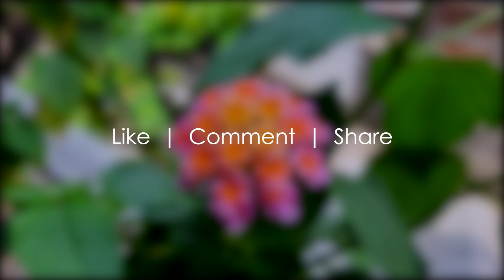Lantana plant identification with close-up photos - video 1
ලන්තානා in English, Lantana in Sinhala, අද අපි ලන්තානා ගැන දැන ගනිමු, ලන්තානා පැළ, ශ්‍රී ලංකාවේ ආගන්තුක ආක්‍රමණශීලි ශාක විශේෂ,ශ්‍රී ලංකාවේ ගඳපාන පැල,உன்னி செடி இலங்கை,लैंटाना कैमरा श्रीलंका,Лантана Шри-Ланка,马缨丹 斯里兰卡,Lantana flowers in Kotte,Lantana plants in the Colombo District,Lantana plant in the Western Province,Lantana species in Sri Lanka,shrub verbenas flowers in Asia,Lantana's aromatic flower clusters,umbels of Lantans,plants with florets,Lantana that can be used in butterfly gardening,Lantana fruit pictures,Lantana stem closeup,Lantana plant leaves close up view,Clade Eudicots example video,Clade Asterids example video,Order Lamiales example video,Family Verbenaceae example video,Genus Lantana example video,Lantana plant identification with close-up photos video,Detailed shrub verbenas plant video,Closeup of Lantana plant parts,shrub verbenas plant structure video,Lantana plant full anatomy,Photo slideshow of shrub verbenas plant,Lantana plant photography slideshow,shrub verbenas plant Biology video,Lantana,Lantana video,video on Lantana,video related to Lantana,video showing Lantana,video showcasing Lantana,video,Yoshan,Bisanka,nature,plants,

Capturing plant details with closeup photography,Closeup plant photography techniques,Closeup photography of flowers and leaves,Tips for stunning closeup plant shots,Creative plant closeup photography ideas,Tips for capturing fine plant details,